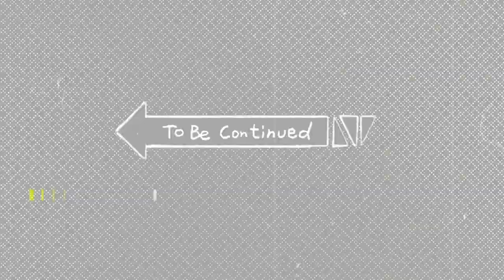General Shabeg Singh Biography in Punjabi || Shabeg Singh life History || Operation Blue Star 1984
General Shabeg Singh Biography in Punjabi || Shabeg Singh life History || Operation Blue Star 1984 || Factflix

Video Language:- Punjabi, Urdu

General Shabeg Singh belonged to village Khiala. The eldest son of Sardar Bhagwan Singh and Pritam Kaur. He had three brothers and a sister. Mother of Shaheg Singh was devout lady but she was very practical and a great disciplinarian. She never forgot to remind her children and grand children that they were the descendents of Baba Mehtab Singh and must live up to the family name. Sardar Bhagwan Singh was the village Lambardar and remained quite occupied with the problems of the village folk who always looked to him for guidance and depended greatly upon his advice.

From his early childhood Shabeg Singh displayed qualifies of leadership and intelligence much above that of the average village child. He also was an outstanding football and hockey player and excelled in athletics. At the age of 18 years he had equalled the India records in 100 meters sprint and was the District Broad jump champion. However even though he had a natural ability for sports he did not wish to pursue that as a career his mind was on the army which was considered a noble profession. He excelled in studies and generally topped his class.
For Detail information watch this video till the end.

1. General Shabeg Singh history in Punjabi
2. Shabeg Singh Biography
3. Operation blue Star
4. General Shabeg Singh
5. Shabeg Singh interview
6. Subegh Singh with Bhindran wale
7. life of Shabeg Singh
8. jeneral shabeg singh
9. Kharku Singh
10. Darbar sahib 1984
11. Sant Jarnail Singh Bhindrawale

ਇਸ ਸ਼ਹੀਦ ਦੀ ਆਤਮਾ ਅੱਜ ਵੀ ਦਿੰਦੀ ਹੈ ਬਾਰਡਰ ਤੇ ਪਹਿਰਾ  Baba Harbhajan Singh Real Story in Punjabi